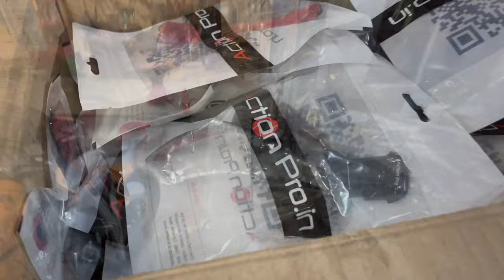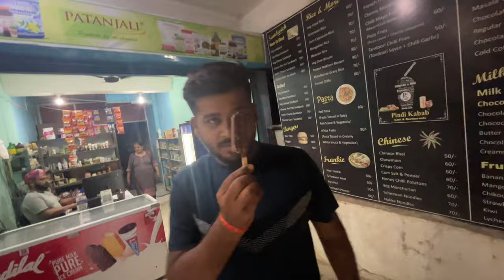Ye itti raat mein tripling ghuma dete hai🥲🥲🥲 | Uncut Vlogs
From the funny moments to the serious ones, we're giving you a glimpse into our world.